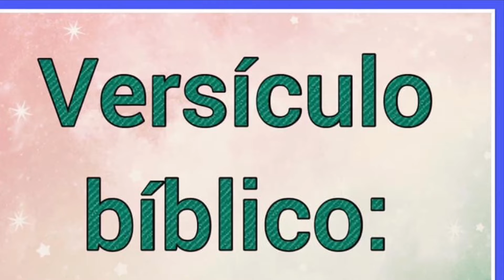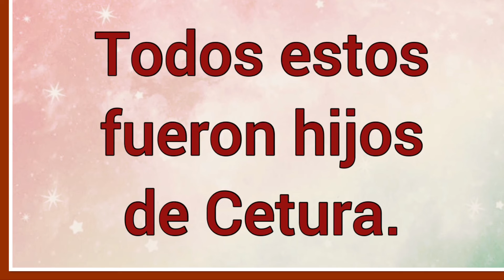Nombre : Hanoc Significado y versículo bíblico